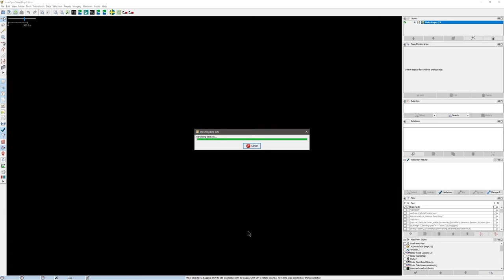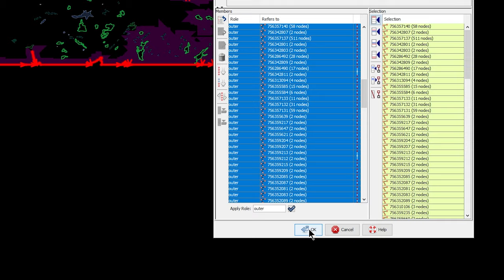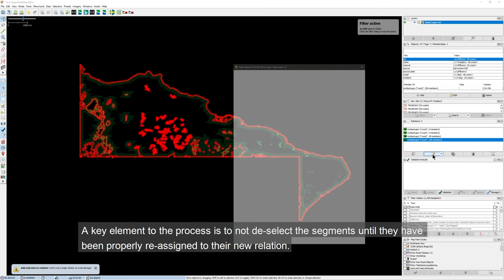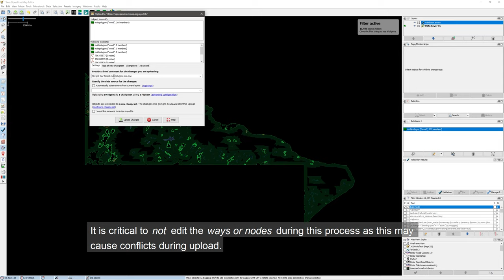How to easily merge multipolygons in JOSM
It can be frustrating when the map is filled with pointlessly divided areas, in this case, forest multipolygons. In this video, I give a quick guide on how to merge these into one single multipolygon. There are always ways to optimize and improve on these techniques - see if you can spot them.

Be very aware of editing any of the ways or nodes as this can cause problems while uploading. Make sure you understand what you are doing before attempting this process.